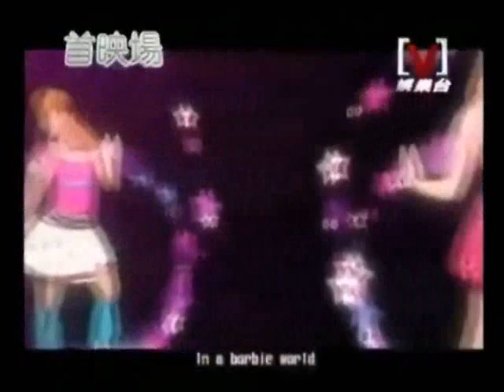李玟 - 美夢 舞蹈版 (Barbie Girls) - Barbie Dance Dance Version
CoCo Lee 李玟 (Li Wen) - New EP - 美夢 舞蹈版 (Barbie's Dream / Barbie Girls / Mei Meng) fans edited version.

芭比娃娃50周年版主題曲 (The Barbie 50th Anniversary Chinese Theme Song 2010) fans cut Music Video (Barbie Dance Dance Version).